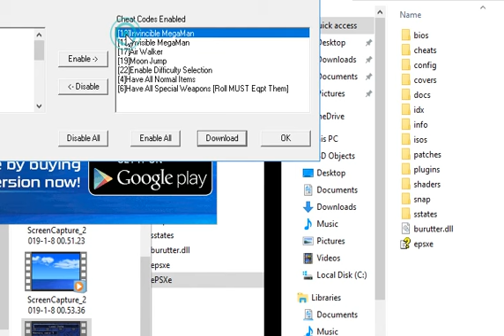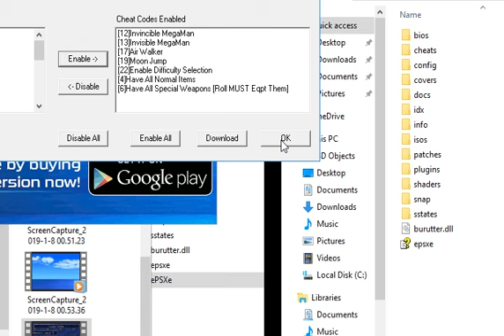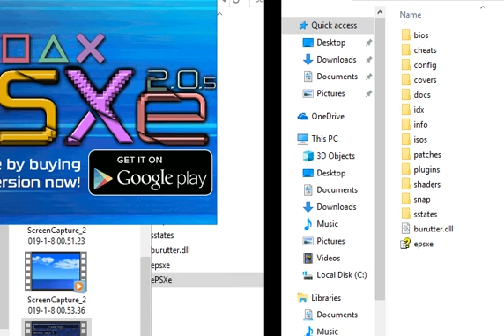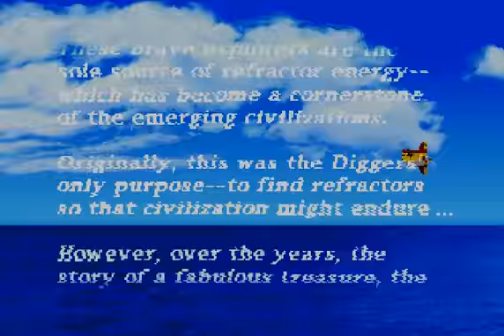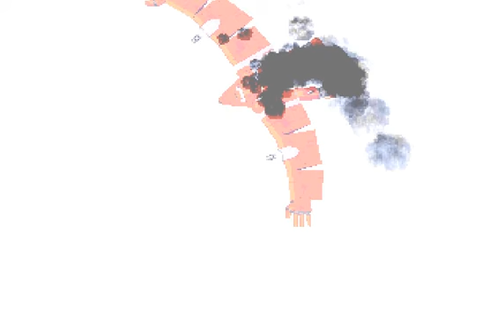Mega Man Legends [PlayStation] Gameplay with Cheat Codes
Gameplay of MegaMan Legends, a video game for the PlayStation gaming console.